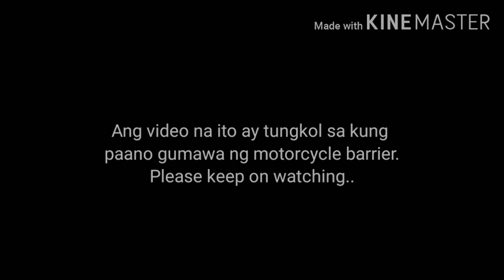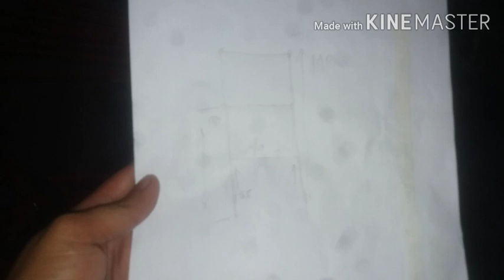HOW TO MAKE MOTORCYCLE BARRIER |DIY| STEP BY STEP|USING PVC SCRAP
Ang video na ito ay tungkol sa pag gawa ng improvise na motorcycle barrier gamit lamang ang mga scrap na materyalis.

DIY MOTORCYCLE BARRIER
Pano Gumawa ng Motorcycle barrier